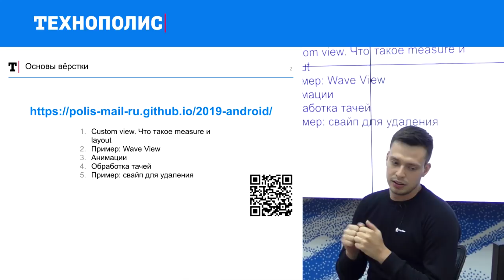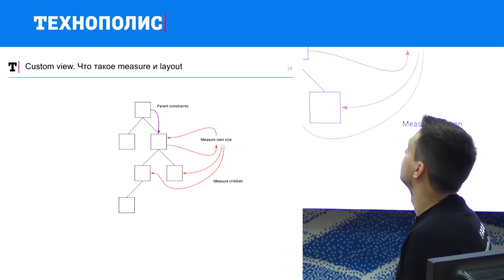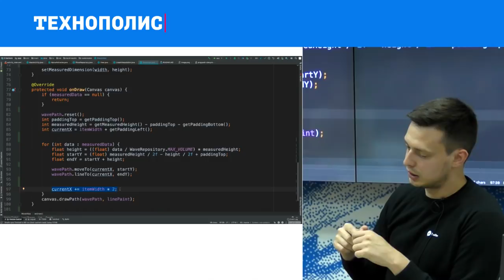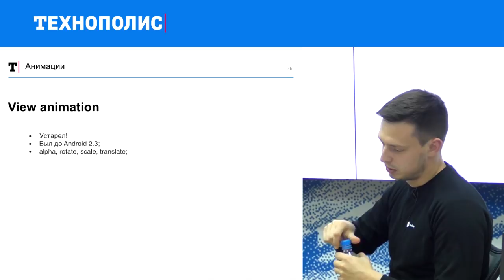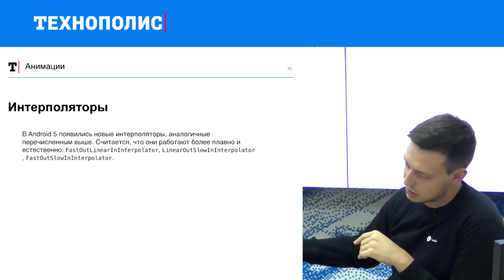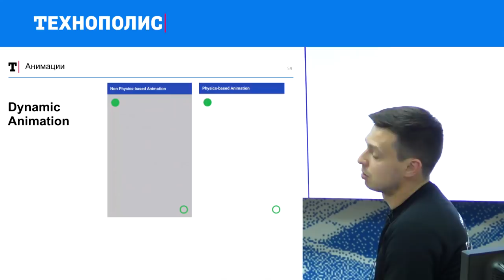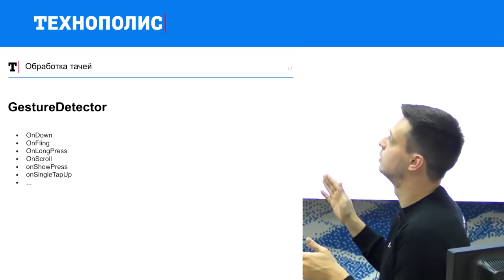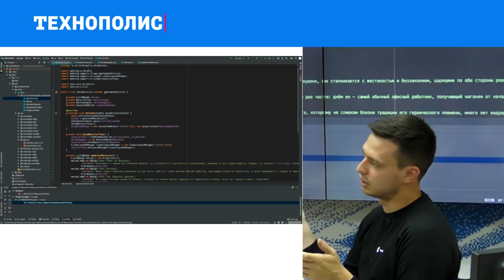5. Android-разработка. CustomView, mesure/layout/draw/touch event/etc. | Технострим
Лекция Юрия Дорофеева в рамках курса «Технополиса» по Android-разработке.

Этот курс поможет получить необходимые знания и навыки для разработки программного обеспечения под платформу Android. Вы изучите API Android, инструменты разработчика (SDK), популярные библиотеки и многое другое. В процессе обучения вы научитесь не только разрабатывать приложение, но обеспечивать отказоустойчивость. После обучения вы сможете самостоятельно создавать приложения и контролировать (в техническом плане на уровне менеджера) их разработку.